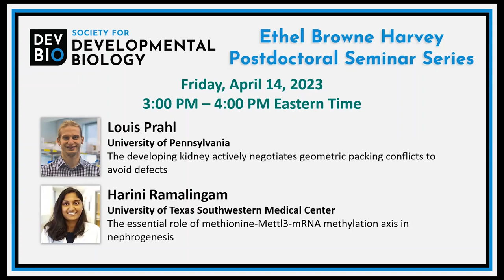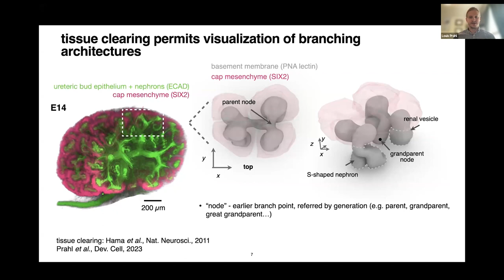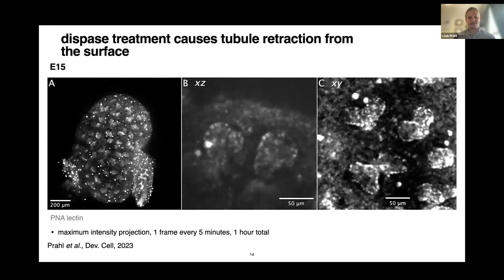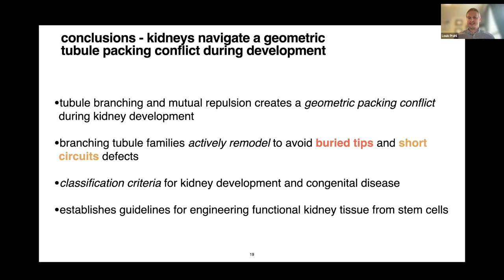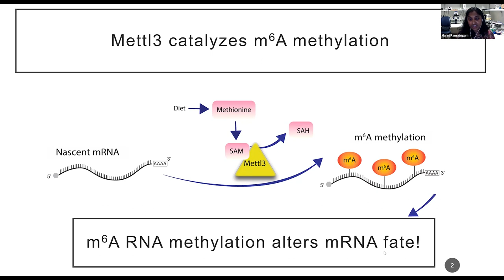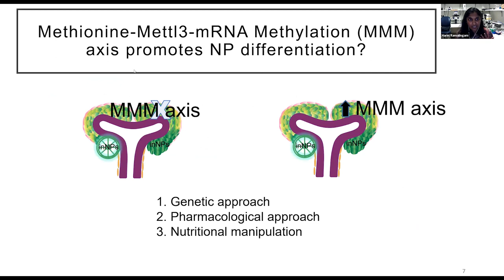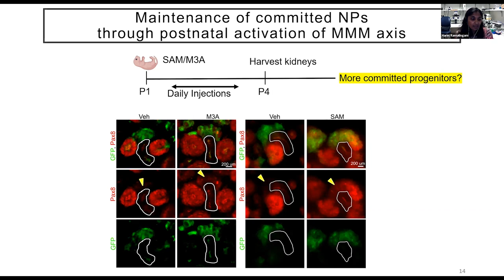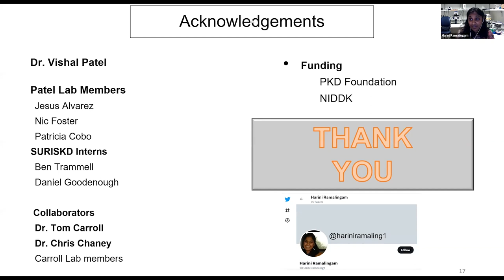SDB Ethel Browne Harvey Postdoctoral Seminar Series - Louis Prahl and Harini Ramalingam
Louis Prahl (University of Pennsylvania) and Harini Ramalingam (University of Texas Southwestern Medical Center) present at the Society for Developmental Biology Ethel Browne Harvey Postdoctoral Seminar Series on April 14, 2023. Moderators: Lauren Walker (University of Pennsylvania) and Jiae Lee (University of Washington)

00:00 Introduction
00:38 Louis Prahl
29:07 Harini Ramalingam